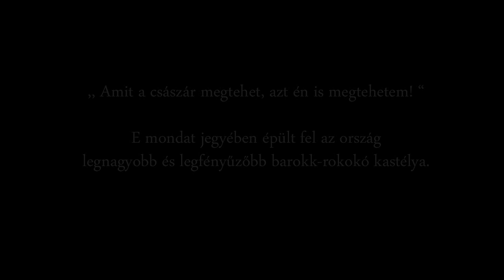Fertőd Esterházy kastély